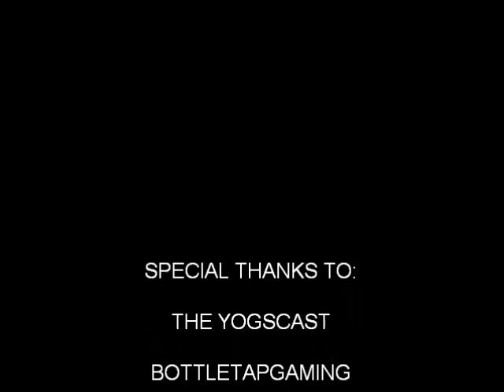Minecraft - Airship w/ Boom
An airship i made in singleplayer as a tribute to the yogscast. KEEP IT UP YOGSCAST WOO ;P